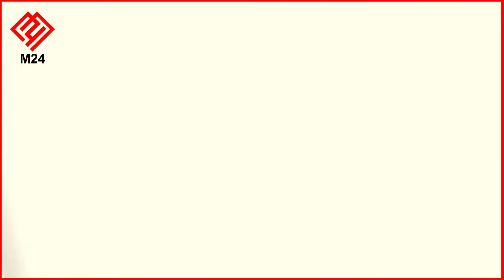BARNAAMIJKA GANACSIGA EE M24 SOMALI TV